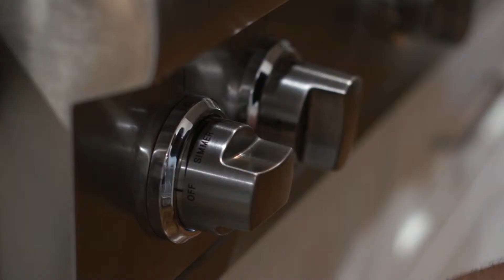Vegetable Nagé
Elevate your cooking with this nage recipe.  Use it as a substitute for water to add depth and flavor to your dishes.  Make a flavorful and hearty soup.  Poach chicken or seafood to lock in moister and flavor.  Perfect of vegetarian/vegan dishes.  Add another dimension to your grains, legumes and vegetables.